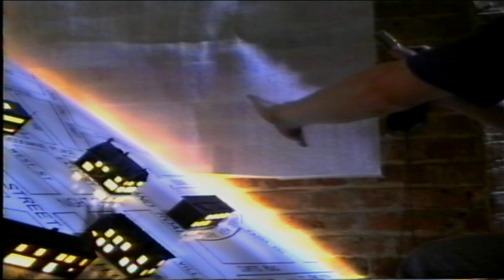Night Shift Shoot David Hicks Graham Daniels Nick Clarke.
Filming Title sequence for "Night Shift"